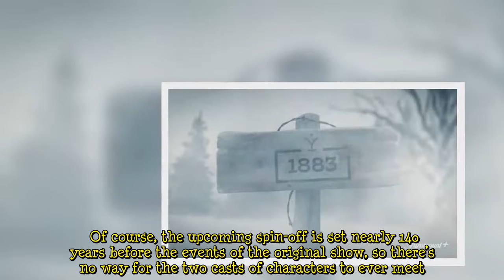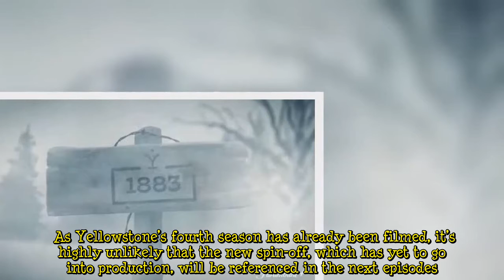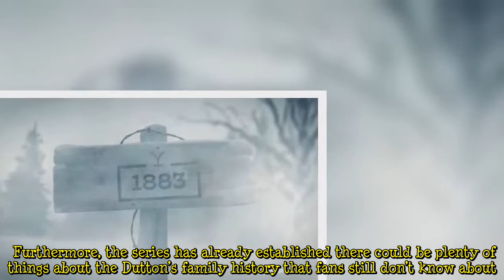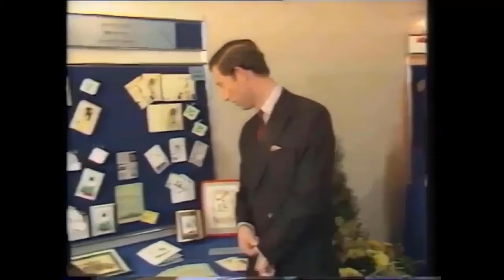Yellowstone season 4: 1883 spin-off crossover 'sealed' as Dutton family clues fuel theory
The fourth season of hit series Yellowstone will be premiering later this year, but the story of the Dutton family is far from over. Paramount have already lined up two spin-offs to Taylor Sheridan’s modern Western drama, and some fans are convinced a generation-spanning crossover could be in the works.  A new theory has proposed the upcoming Yellowstone prequel, Y:1883, will eventually crossover with the flagship drama series. Of course, the upcoming spin-off is set nearly 140 years before the events of the original show, so there’s no way for the two casts of characters to ever meet. However, the first three seasons have already featured a number of flashbacks in the lives of ranch owner John Dutton (played by Kevin Costner) and his three children. With their lives on the line in season  ...